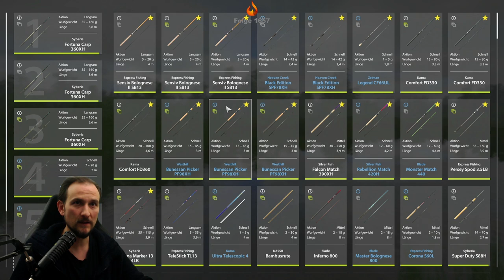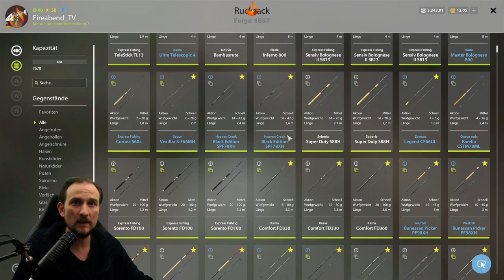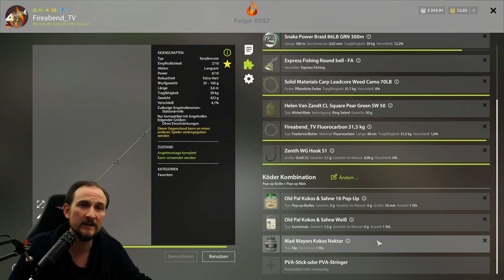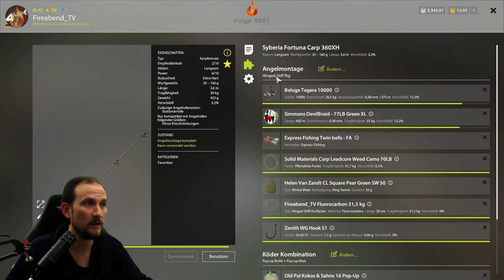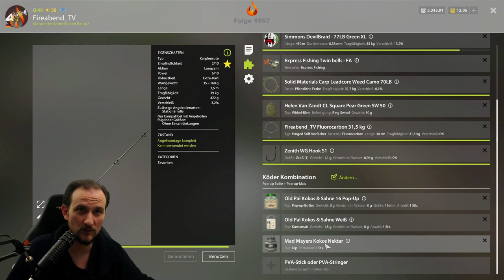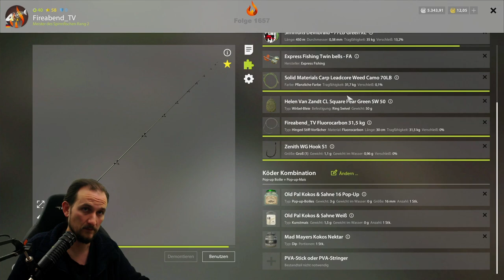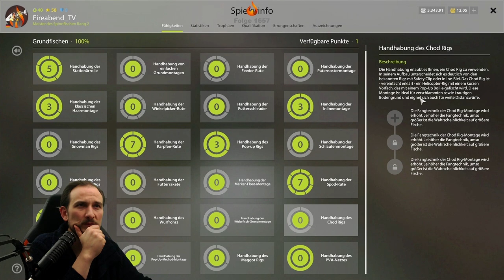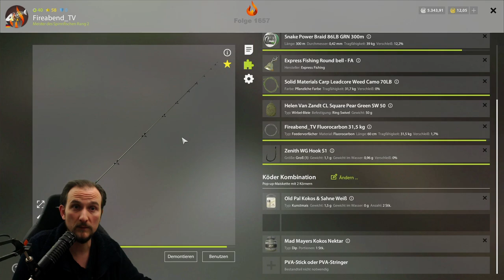Russian Fishing 4 #88 Bärensee auf Karpfen